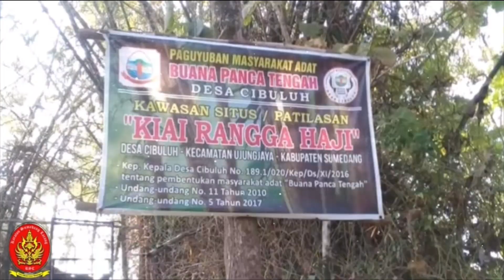Makam Kiyai Demang Rangga Haji di Desa Cibuluh Kecamatan Ujung Jaya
Sampurasun
Penyimak Youtube saya di manapun anda berada semoga anda sehat selalu.

Menurut sejarah Sumedang, Demang Rangga Haji atau Kiyai Rangga Haji adalah orang yang mengalahkan Aria Kuda Panjalu dari Narimbang agar masuk agama Islam.

Makam Kiyai Rangga Haji atau Demang Rangga Haji lokasinya di Pasir Rangga Desa Cibuluh, Kecamatan Ujungjaya, Kabupaten Sumedang dan berdekatan dengan Bendungan Cipanas Sangiang Conggeang Ujungjaya, namun makom Kiyai Rangga Haji ada juga di Kampung Campaka Desa Sundamekar Kecamatan Cisitu Kabupaten Sumedang.

Demang Rangga Haji, Eyang Kisab, Eyang Suta Braja, Eyang Sangiang dan Demang Watang Walakung adalah para petinggi Sumedanglarang di wilayah Ujungjaya dan sebagian wilayah Indramayu.

Pangeran Santri atau Raden Sholih atau Ki Gedeng Sumedang mempersuntinng Nyimas Satyasih atau  Ratu Inten Dewata yang digelari Ratu Pucuk Umun Sumedang, mempunyai anak, yaitu : anak ke 1 Pangeran Angkawijaya atau Prabu Geusan Ulun, anak ke 2 Demang Rangga Hadji, anak ke 3 Demang Watang di Walakung Indramayu, anak ke 4 Santowan Wirakusumah di Pagaden, anak ke 5 Santowan Cikeruh di Cikeruh dan anak ke 6 Santowan Awi Luar atau Pangeran Bungsu.

Di jaman Ratu Inten Dewata atau Ratu Pucuk Umun Sumedanglarang dan Pangeran Santri mememerintah Kerajaan Sumedanglarang di Ibukota Kutamaya antara 1530 – 1579, adik-adiknya Prabu Geusan Ulun ditugaskan menjadi santowan atau kepala pamerintahan setempat kerajaan Sumedanglarang. Jabatan Santowan dan Demang ini hampir setingkat dengan wedana pada jaman keadipatian di bawah pengaruh kesultanan Mataram pasca Prabu Geusan Ulun berkuasa.

- Ke arah Selatan Sumedanglarang menugaskan Santowan Cikeruh, meliputi wilayah Tanjungsari dan Cikeruh.
- Ke arah Utara Sumedanglarang menugaskan Demang Watang di Walakung Surian dan perbatasan Indramayu. Sedangkan Demang Rangga Haji ditugaskan ke wilayah Conggeang, Narimbang, Tanjungkerta, Ujungjaya dan Buah Dua.
- Ke arah Barat Sumedanglarang menugaskan Santowan Wirakusumah meliputi Pagaden dan Pamanukan.
- Ke arah Selatan Sumedanglarang yang tidak jauh dari Ibukota  kerajaannya di Kutamaya menugaskan Pangeran Bungsu atau Santowan Awiluar, meliputi wilayah Cimalaka, Legok dan Paseh
Selain menjadi Demang atau Santowan, putra-putranya Pangeran Santri diperintah menyebarkan ajaran Islam untuk rakyat Sumedanglarang di tiap daerah kewilayahannya.

Salam Santun